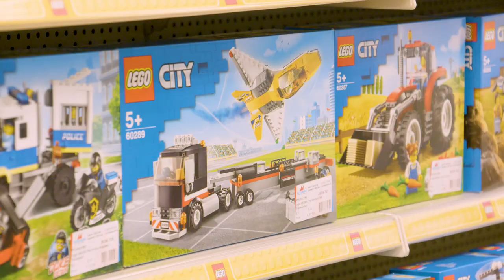Van der Meulen bedrijfsvideo